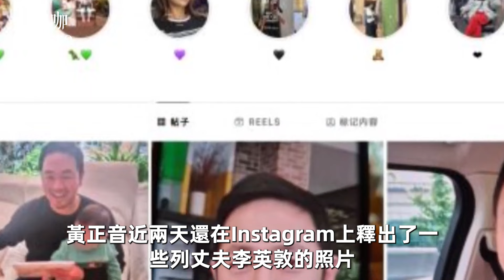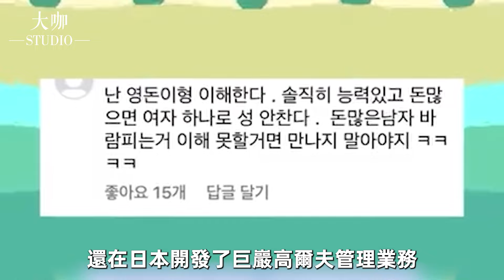豪門夢碎！黃正音徹底崩潰，老公婚內出軌400人3段關鍵影片流出，一個比一個毀三觀！黃正音